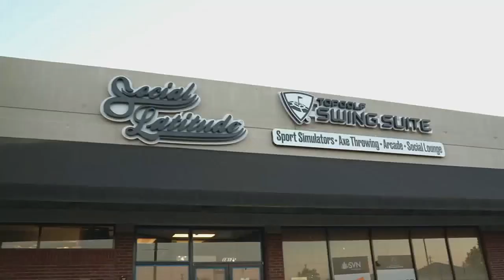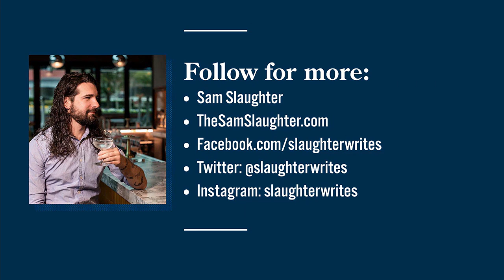Halloween hot spots for adults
Sam Slaughter shares some good places to go this weekend for a grown-up Halloween celebration.